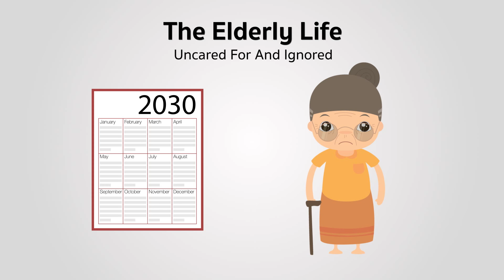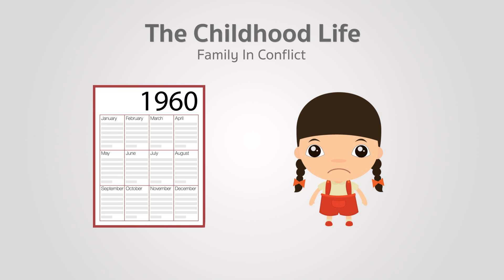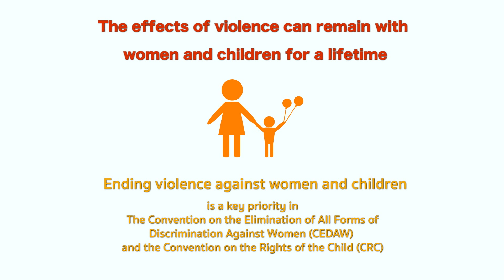Violence Against Women Throughout The Life Cycle